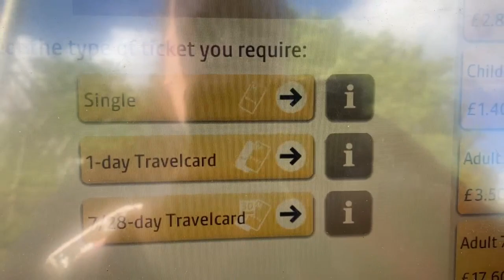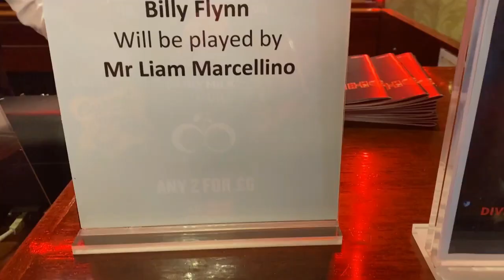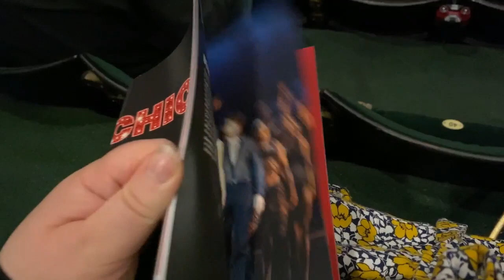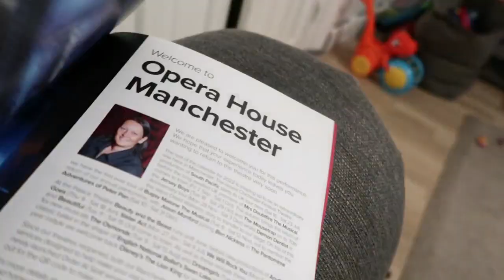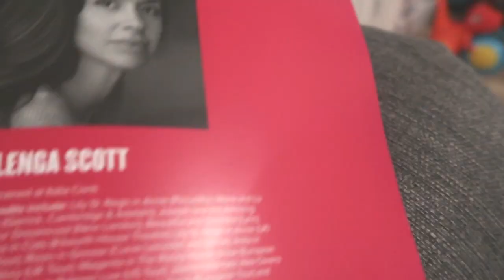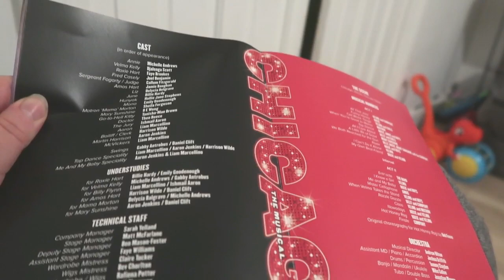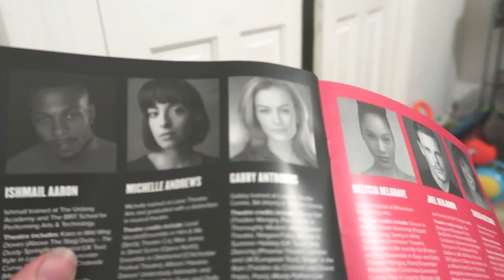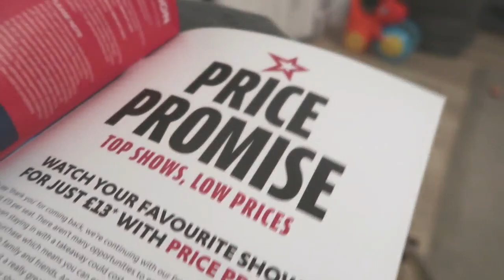Chicago UK Tour - Manchester Opera House - Theatre Vlog - Including Curtain Call & Review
In this vlog I visit the Manchester Opera House to see the UK tour of Chicago.  I went on Thursday 26th May and the show started 7.30pm .  I paid just £21 for my ticket and I sat in the Gallery row G seat 41,  the view from there was good and their was plenty of leg room.  The show was really good and I had a great night their was such a good atmosphere in the theatre and you could tell the audience really enjoyed the show. Chicago is on at the Manchester Opera House until Saturday 28th May & will be travelling to lots of venues around the UK.  I will leave a link below to a list of the venues the show will be visiting as well as a link to where you can buy tickets for the Manchester shows

Chicago is currently on at the Manchester Opera House until 28th May 2022

Chicago is currently touring the uk, the link below shows you the venues it will be going to on its tour.